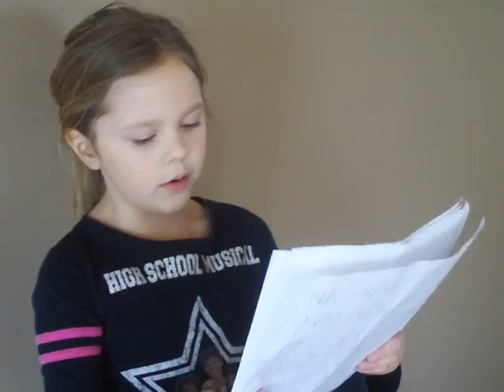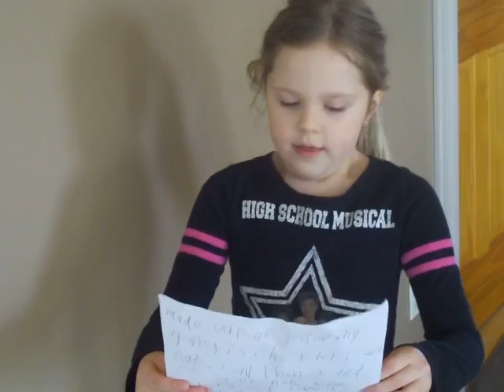Grace singing!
Grace's original songs:)